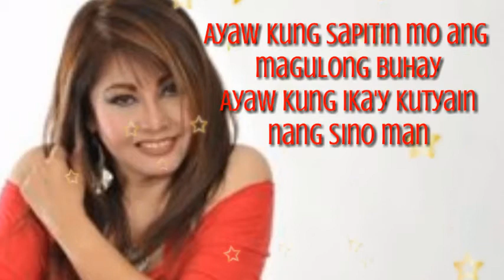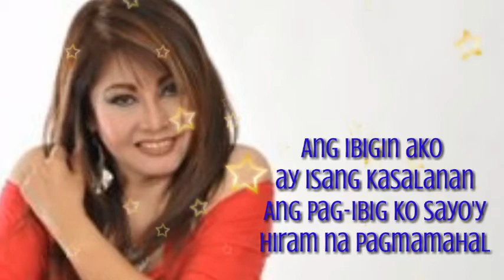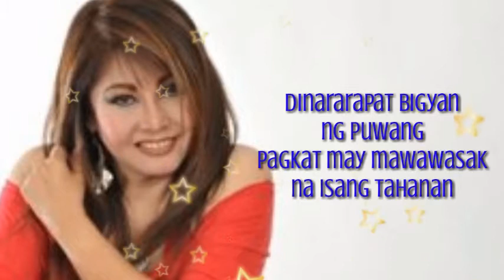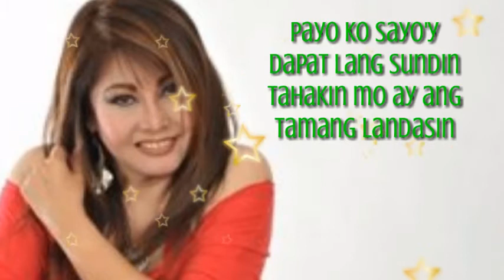Kaligayahan mo'y Kaligayahan Ko Rin💞by: Imelda Papin